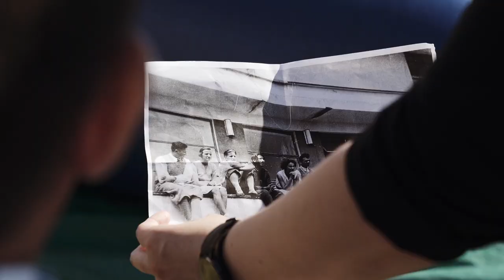Making-Of: Nachstellung eines historischen Bauhaus-Fotos in Dessau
Making-Of: Moderne Denker 2019 stellen ein historisches Bauhaus-Foto in Dessau (Sachsen-Anhalt) nach. Mit dabei Schauspieler Thomas Kretschmann. Ministerpräsident Dr. Reiner Haseloff: "Der Geist, Neues zu wagen, wirkt bis heute in Sachsen-Anhalt fort."